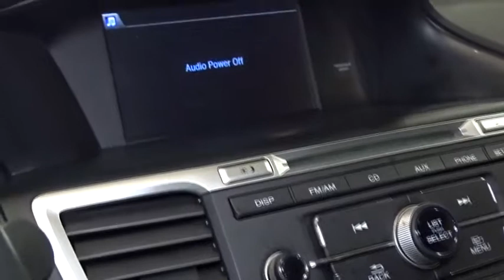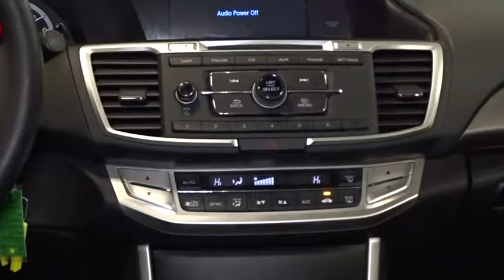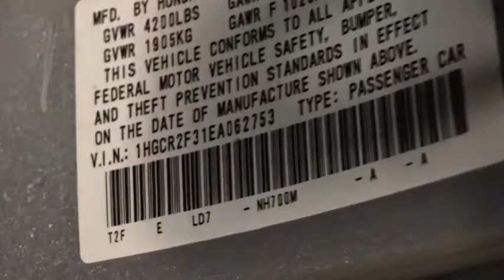2014 Honda Accord Woodside, Queens, Manhattan, Whitestone, Brooklyn, NY 169190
2014 Honda Accord

Paragon Honda
57-02 Northern Blvd